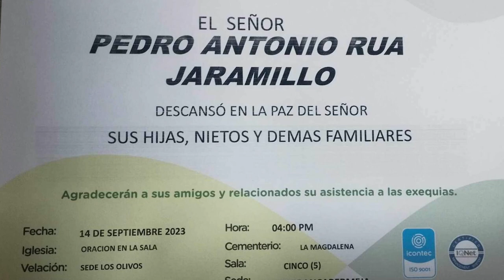Murió Pedro Rúa, “el abuelito de los raspados” de Barrancabermeja